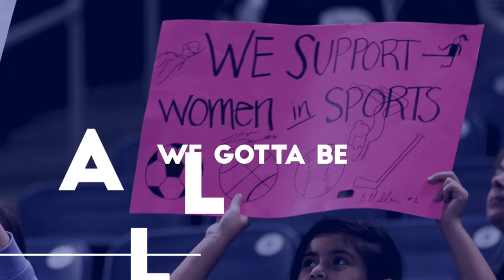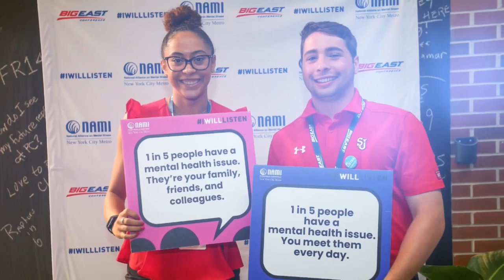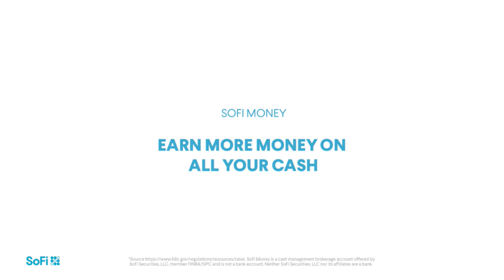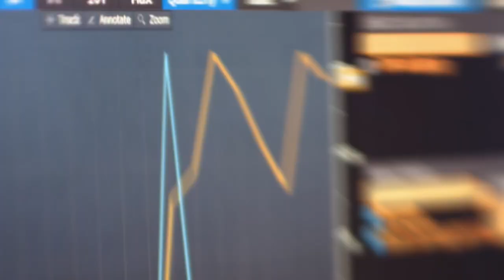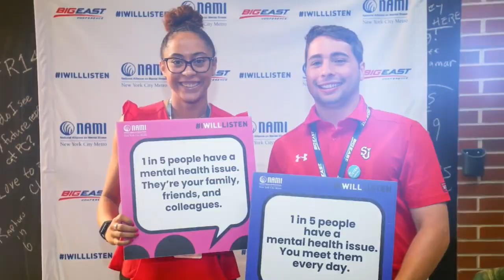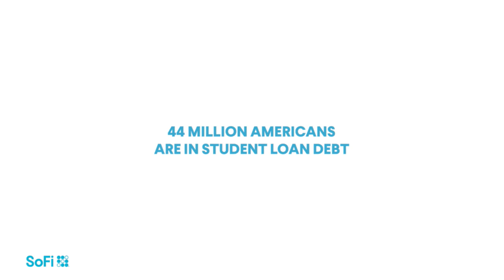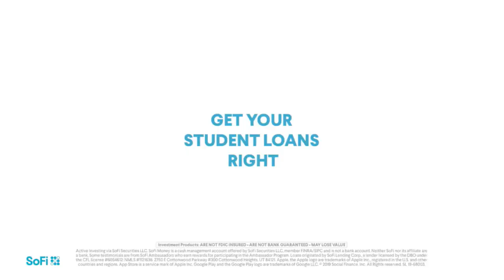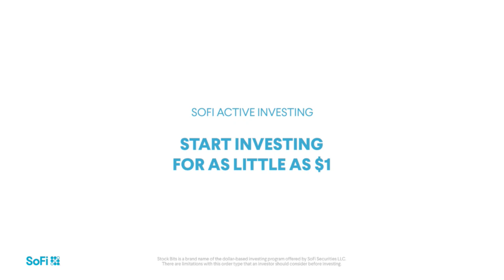St. John's at Villanova - Women's Basketball